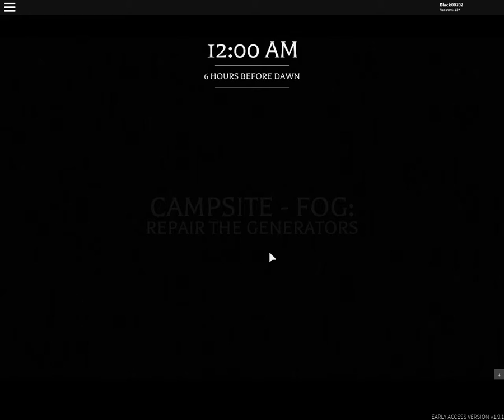Lets Fun mit Roblox German Gamplay Hilfe der will uns umbringen !!!